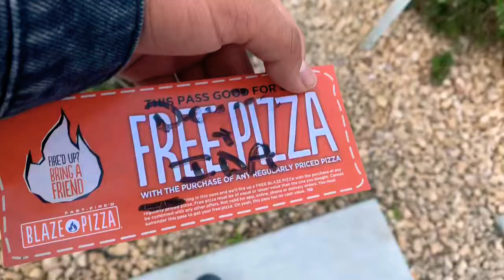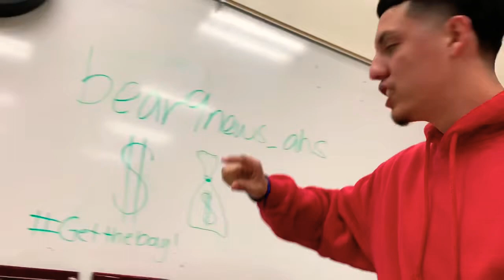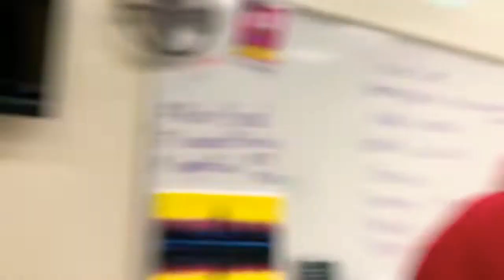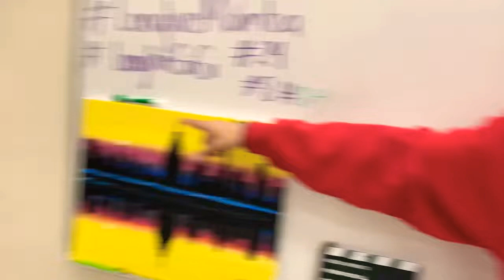Date with the boys 🥱 (vlog #3)